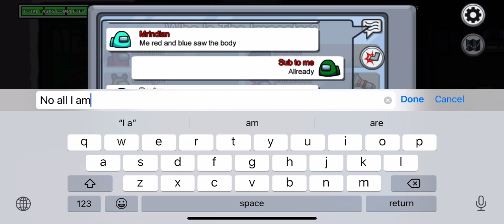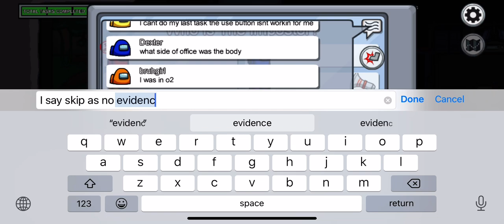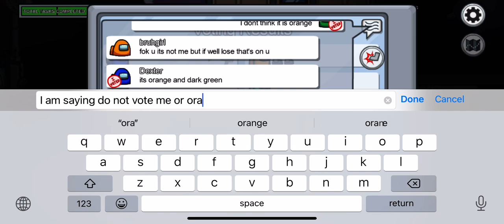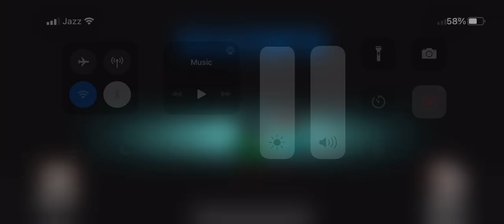Insane clutch as imposter